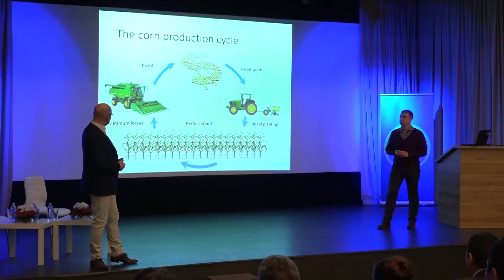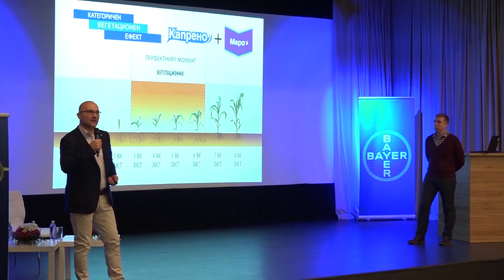Иновации в царевица - интервю от семинар на Байер КропСайанс в "Зл. пясъци"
Интервю с  Микола Волкогон  - Агроконсулт - на AFG , Роман Вусам - Украйна и български фермери  за  опита им с технологиите на Байер КропСайанс в царевица.